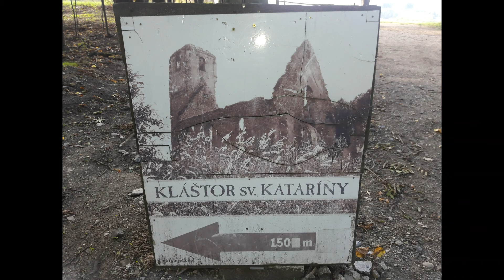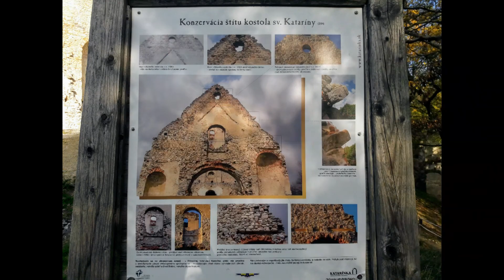14 10 2017 Kláštor Katarínka